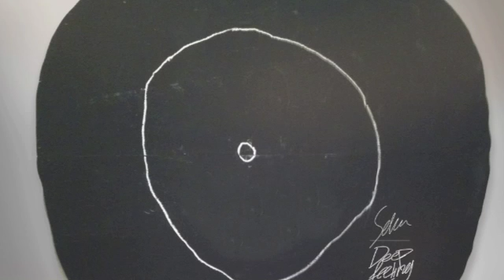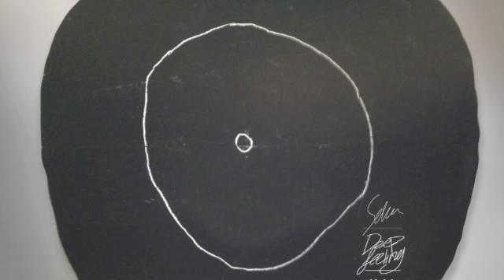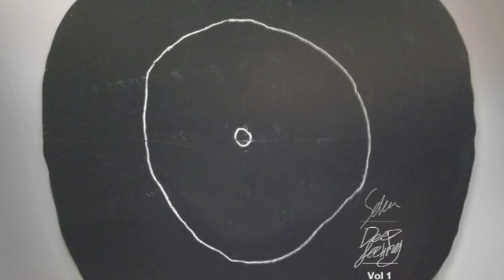Selma - Deep Feeling.Vol1 - Part 1